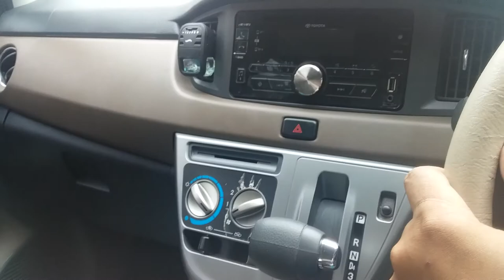Jum'atan di Mesjid Al Furqaan Muhammadiyah Bungo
Sebagai Warga Muhammadiyah Kultural (sekarang), Sholat Jumat lebih Afdol di Mesjid Al Furqaan Muhammadiyah 😁.

Mesjid ini sangat Strategis karena berada di Pusat Kota Kabupaten Bungo yang berdampingan dengan AUM Pendidikan STIKIP MB.